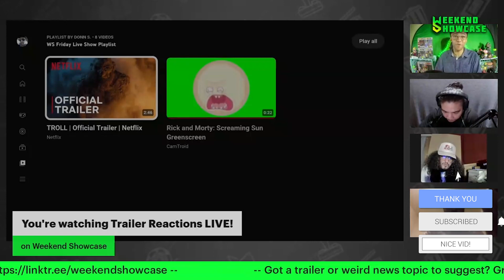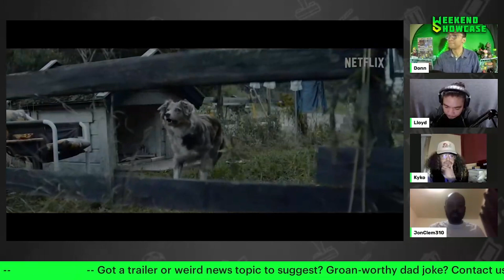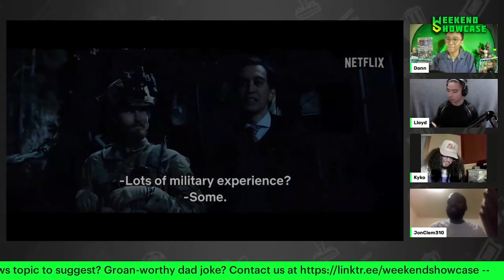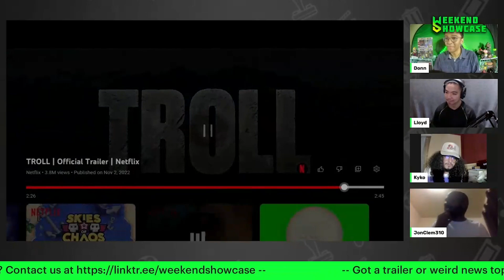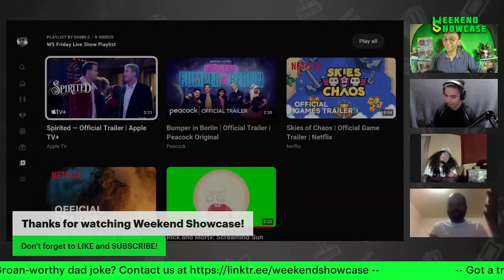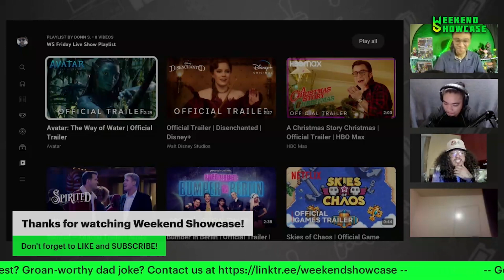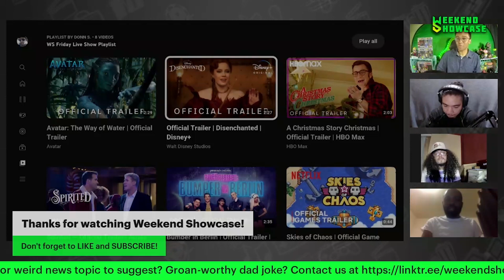TROLL Reaction | Weekend Showcase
A clip from our most recent live Trailer Reactions show.

Check out all-new episodes of Weekend Showcase Fridays at 8:30p ET/5:30 PT, and Sundays at 6p ET/3p PT. Post your Chat comments to join the "convo" and we'll read them LIVE On-Air!

*SEND US A VOICEMAIL! *

This content is for informational/entertainment purposes only, and is not for profit.

The opinions and perspectives expressed in this content are those of the commenters and guests portrayed, and can differ considerably; they do not reflect the opinions and perspectives of Weekend Showcase. Nothing shown or said on this show should be considered Legal, Medical or Financial advice. You should always do your own research and consult with properly trained and reputable professionals.

The internet is full of fake news. Please take everything with a grain of salt.

SOURCE:

"TROLL | Official Trailer | Netflix"
uploaded by Netflix